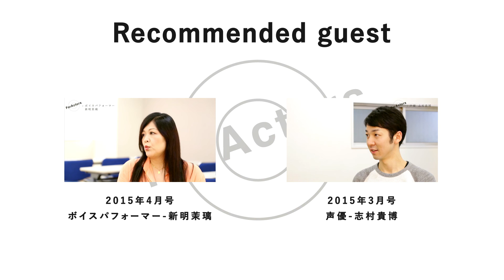ForActors vol 440「ラジオ」〜ナレーター：原ミユキ〜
株式会社ぷろだくしょんバオバブ
公式プロフィール

ForActorsは「芝居」に関する様々なゲストをお呼びしインタビュー形式のコンテンツです。

ForActors2016年vol431~のゲストはナレーターの原ミユキさんです。両親の死をきっかけに声優を目指し、その後ナレーターとして活動をされております。
vol 440テーマは「ラジオ」です。
未経験なのに「応募してしまえ！」というわけでラジオのパーソナリティーに応募した原さん。当時の悪戦苦闘ぶりをインタビューさせていただきました。